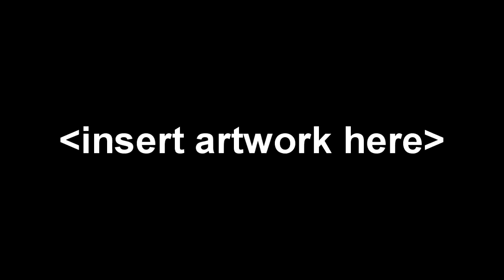New Podcast! Episode 1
For a while now, I've been wanting to reboot the podcast, albeit with a new name so it wouldn't be centered around me and me only. So, Chance and I decided to record the first episode, and it's pretty decent considering it's just the two of us this episode. However, the podcast needs a name so please send me suggestions by either messaging me or leaving a comment!

In this episode, we discuss the 3DS, Pokemon Black and White, Portal 2, Crysis 2, and the Mass Effect 2: Arrival DLC, along with other stuff. I hope you enjoy it!